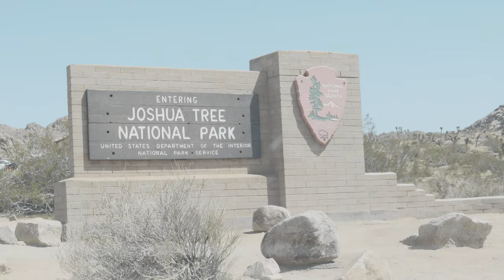just watch free National Park Road Traffic car tax crazy expensive landscape scenery cinematic rocks